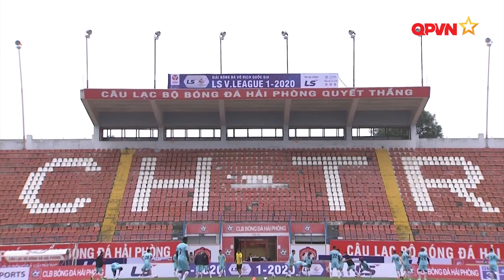Nguyễn Thế Dương - Khát khao thể hiện năng lực ở đội bóng mới Hải Phòng